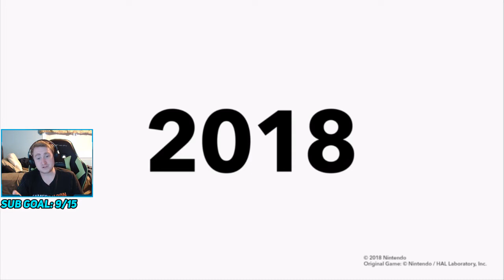Smash Bros. for Switch Announcement Reaction!!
Here is my Reaction to Super Smash Bros. for the Nintendo Switch being announced on the Nintendo Direct on 3/08/2018!

♦ Check me out on Twitch to watch me live stream at various times, with viewers, friends, and others

- YoBiddyLPs ☮